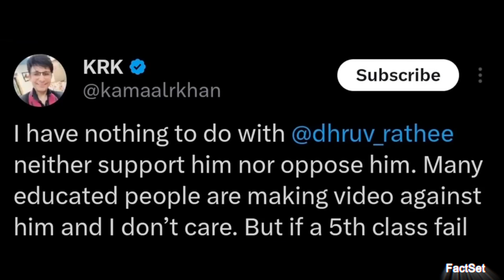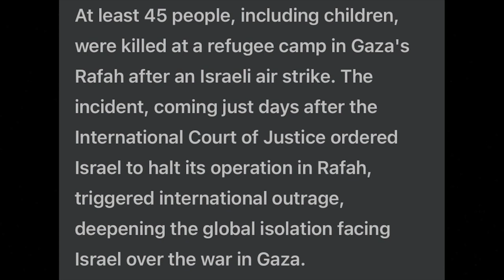Dhruv Rathee ANGRY - Elvish Yadav Troll Vs KRK! 😡| Karan Aujla shares | What is ALL EYES ON RAFAH